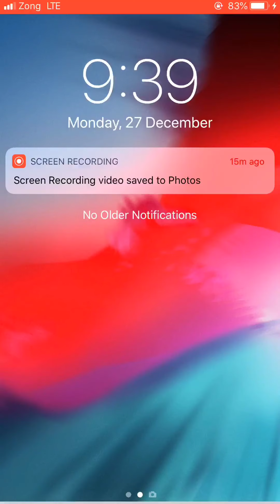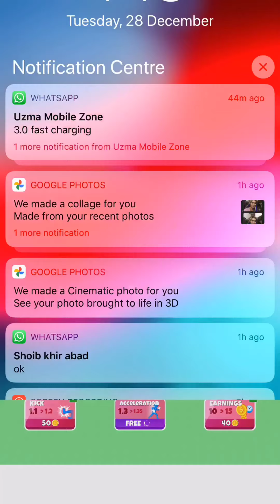Run and slap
This is amazing game and it’s free very easy and enjoyable entertainment game play and addictive and be prepared fast and chaker azghar #2022